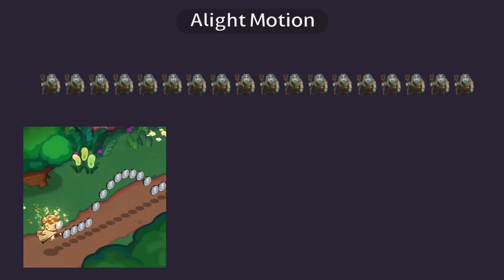Inspector Almond! //Cookie Run Animation Meme Idk man // weee